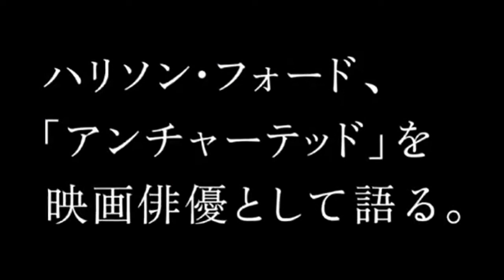Uncharted 3 - Harrison Ford Trailer